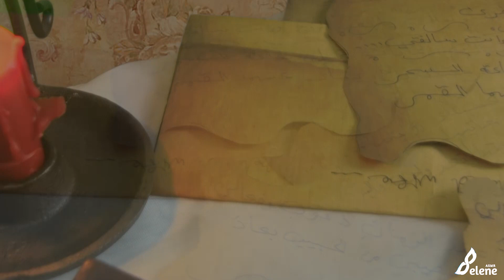Arabic ASMR Love Poems-اي اس ام ار اشعار وخواطر | همس مع صوت فرقعة النار | استرخااااء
هذا الفيديو هو اشعار وخواطر انتو كتبتوها واليوم قريتها.. الفيديو عبارة عن زمن قديم مع همس وصوت فرقعة النار ان شاء الله ينال اعجابكم❤️🥰🥰

الامزون ويش ليست

 فولو حسابي على تويتش المختص ب لايف اي اس ام ار ولايف كيمس العاب ودردشة😊

لو حبيت تتبرع للقناة،في الاسفل حسابي على الباي بال 😊

لا تنسوا تعملوا سبسكرايب للقناة حتى يوصلكم كل جديد 😊😊